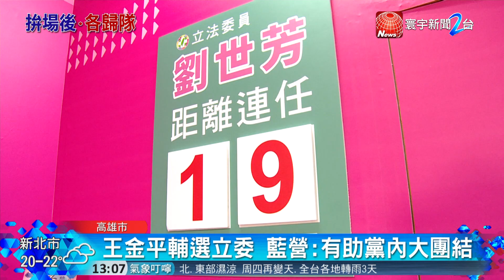陳菊回高雄替子弟兵拜票 力拚「八仙過海」｜寰宇新聞20191223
【寰宇新聞】
2020選舉競爭激烈，總統府秘書長陳菊今天(23日)特地南下高雄輔選，陪三位立委候選人劉世芳、李昆澤，還有趙天麟在路口拜票，對選情是相當樂觀，另外，針對上周末，高雄挺韓、罷韓大遊行，民眾走上街頭，陳菊表示，這是民主體現。